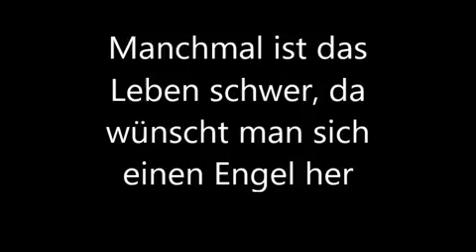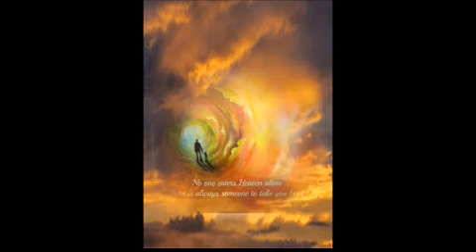Manchmal ist das Leben schwer